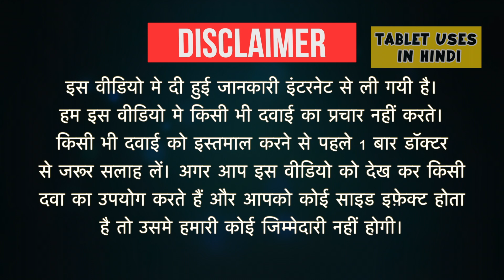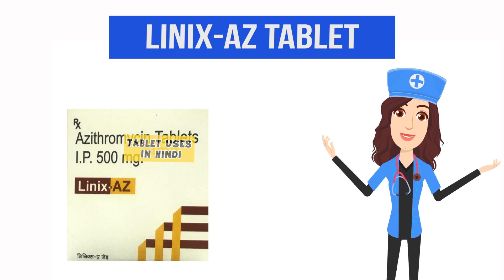Linix-AZ Tablet Uses in Hindi | बैक्टीरिया से होने वाले संक्रमण | Side Effects | Dose 💊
Linix-AZ Tablet Uses in Hindi | Side Effects | Dosage